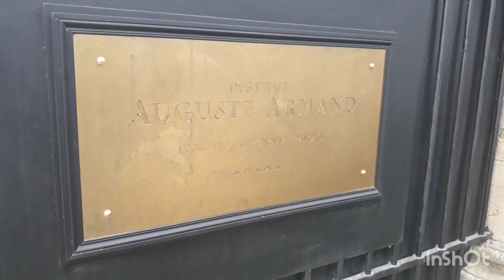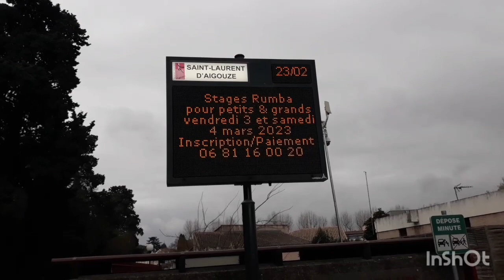SAINT LAURENT D AIGOUZE (CAMARGUE) EN CAMPING CAR